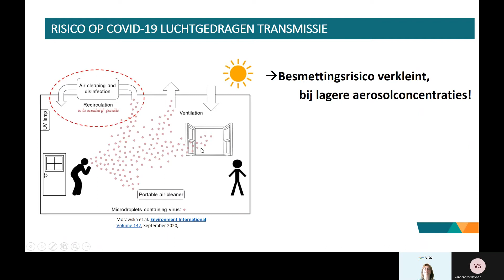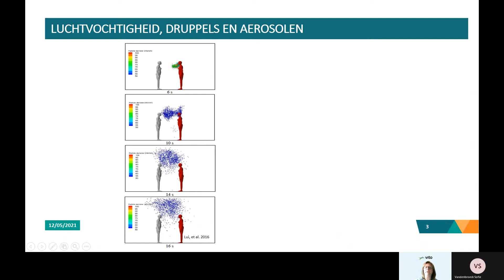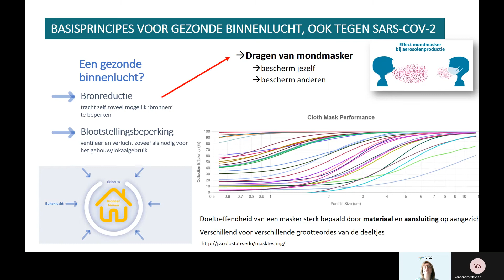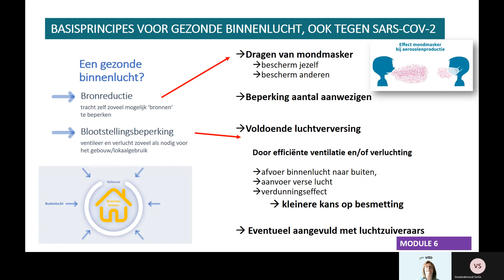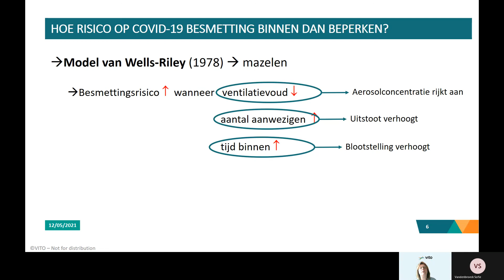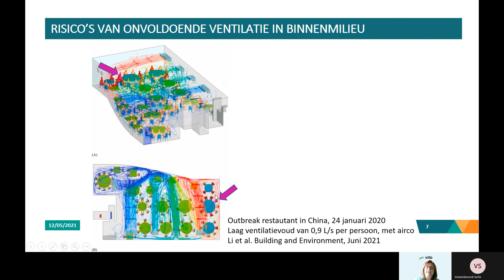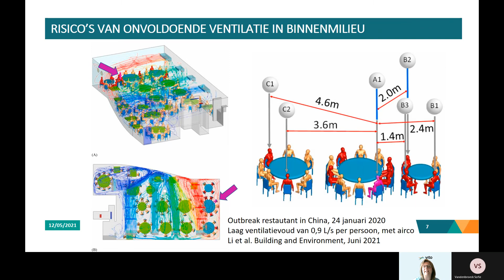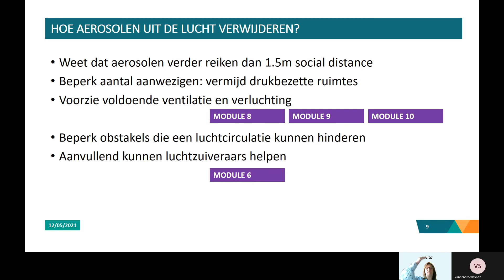COVID 19 en ventilatie - 2 - Hoe aerosolen beperken in de lucht?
Herbekijk module 2 van het webinar van 17 mei 2021 over COVID-19 en ventilatie - Hoe aerosolen beperken in de lucht? (Marianne Stranger, VITO)